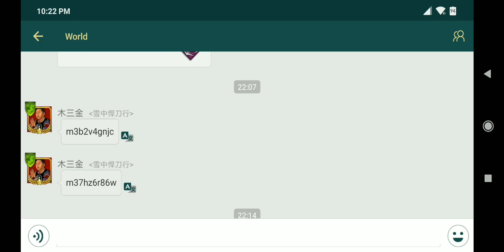Breaking The Bank on Jacques Wheel | Art of Conquest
Massive spending on the lucky wheel. Very happy to get all those rare materials.